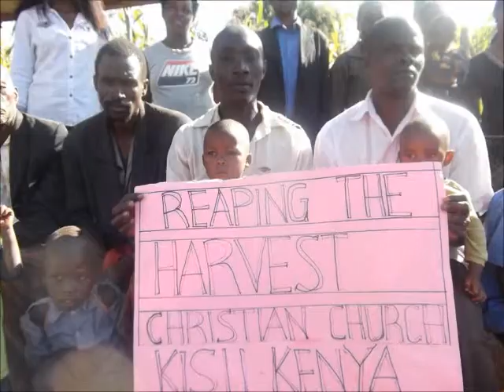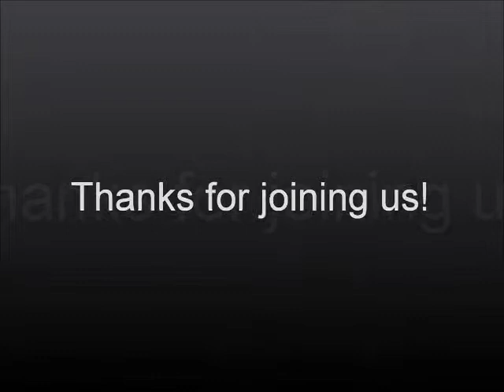Nekeya Johnson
Singing